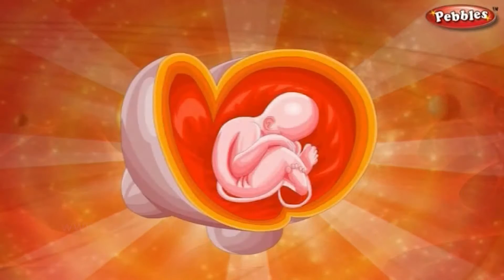Srimad Bhagavad Gita in Gujarati | Part 06 | Bhagavad Gita Chapters in Gujarati | Krishna Updesh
The most popular, interesting & ancient Lord Krishna Stories for babies, nursery kids & children of all age groups by Pebbles Gujarati Channel.